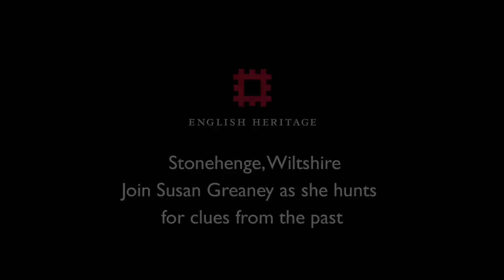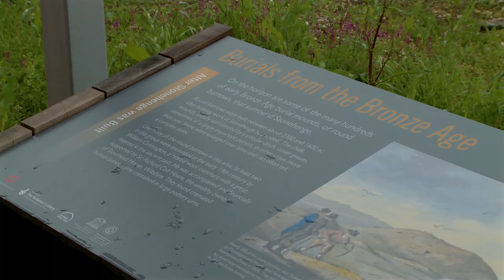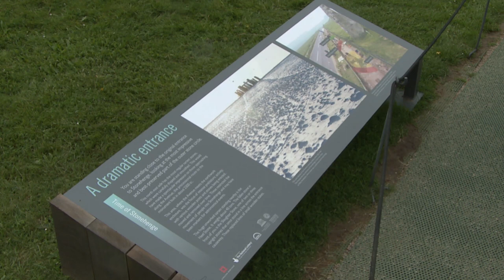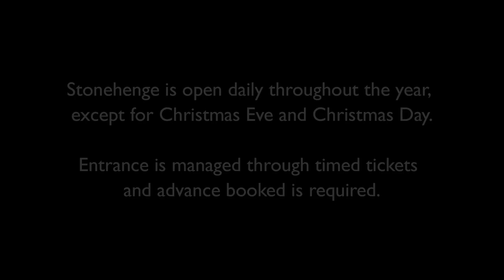Stonehenge: Clues to the Past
Using a variety of methods and a bit of detective work, archaeologists are able to paint a vivid picture of Stonehenge's prehistoric landscape. Join Susan Greaney, Senior Properties Historian, as she takes us on a hunt for clues to its past.